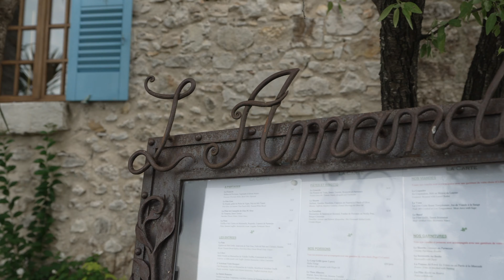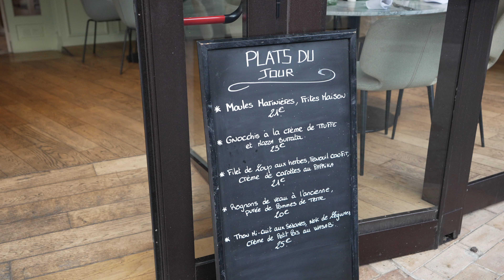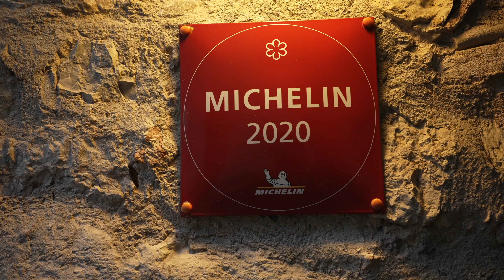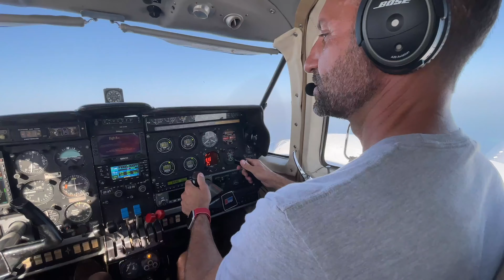5 Best French Riviera Restaurants (3 Michelin Star) Mougins, Antibes, Cannes France Bistro Food Tour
Our most recent getaway has taken us to Europe, starting with a week on the French Riviera. In this episode, we’re dining at some of the top Mougins restaurants, Antibes restaurants, and Cannes restaurants, including 3 that carry Michelin stars.

Contents:

0:00 Intro
0:40 L' Amandier de Mougins
5:47 Méditerranée
8:51 La Guérite
11:05 Le Figuier De St Esprit
14:40 Le Bistrot du Mas

ABOUT US.